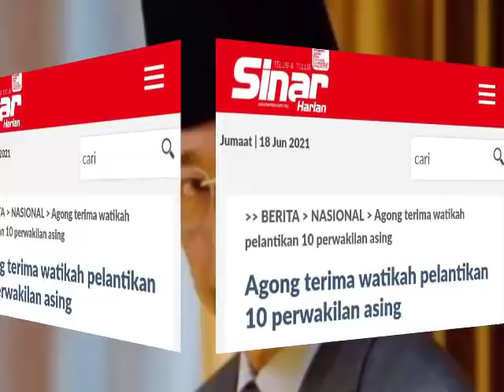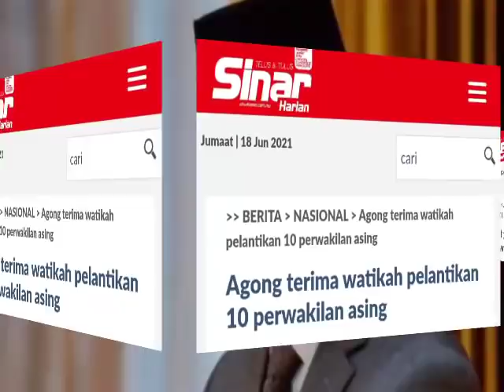TERKINI DARI ISTANA NEGARA! AGONG ISTANA NEGARA SAHKAN TERIMA 10 NAMA UNTUK WATIKAH PERLANTIKAN BARU